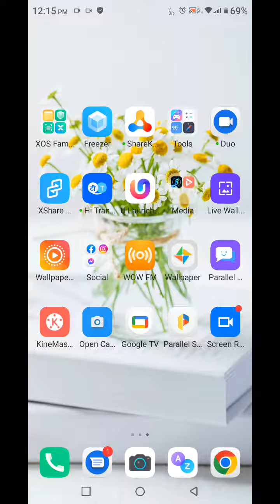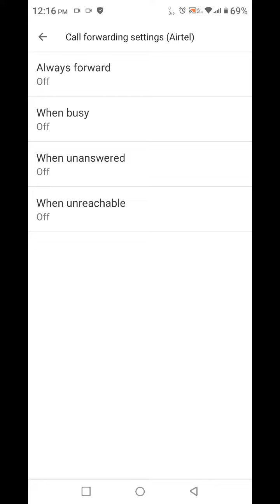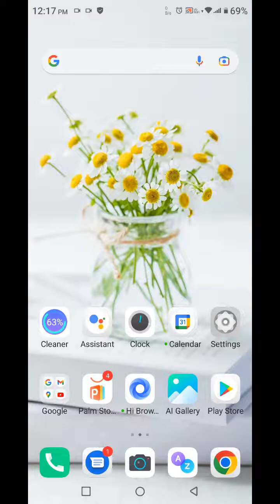Call Forward In Infinix Note 12 Pro 5G, How To Call Forward In Infinix Note 12 Pro 5G,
Call Forward In Infinix Note 12 Pro 5G, How To Call Forward In Infinix Note 12 Pro 5G,Infinix Note 12 Pro 5G Mein Call Forward Kaise Karen, Call Forward Setting In Infinix Note 12 Pro 5G,

Call_Forward Infinix Note 12 Pro 5G